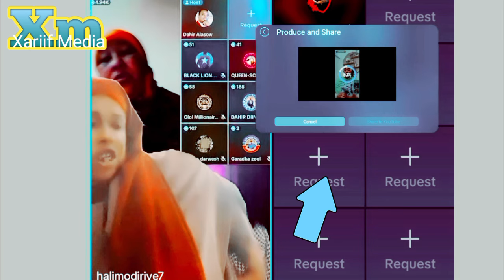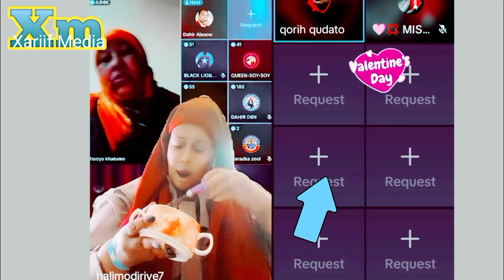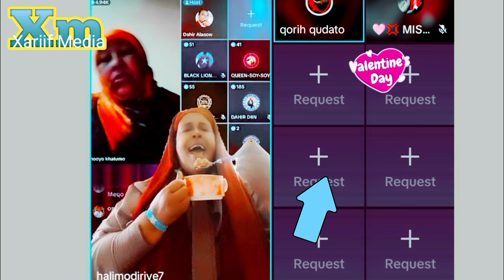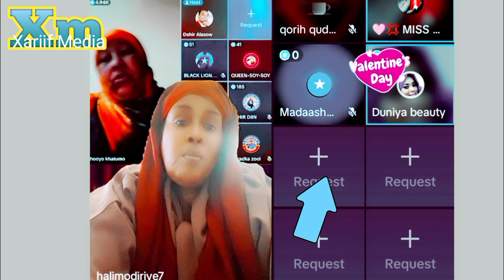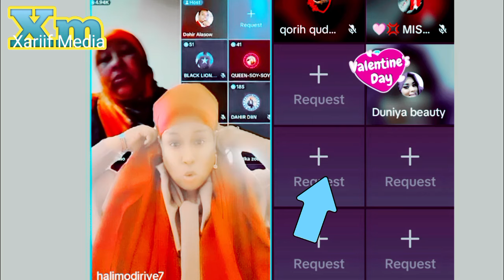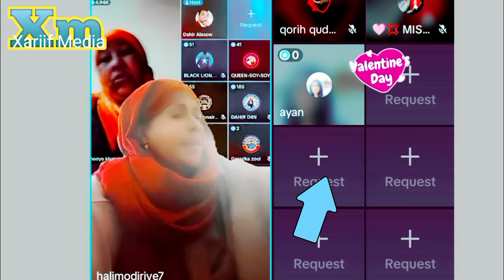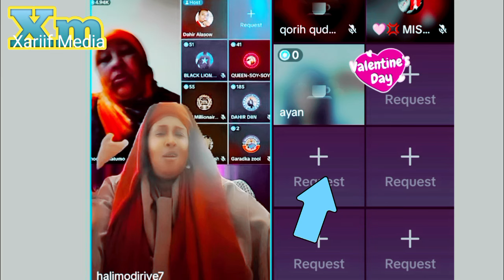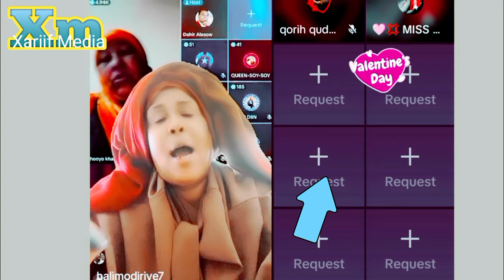Halimo Diriye Iyo Hooyo Khatumo Oo Arabsoo Sababta Qabilaada Live Video Tiktok 4 July 2024